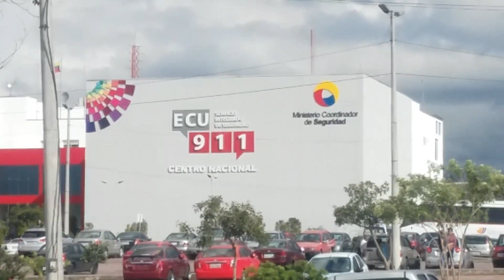Parque Itchimbia - Quito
Un paseíto en el parque Itchimbia y su palacio de cristal con su linda vista de Quito.